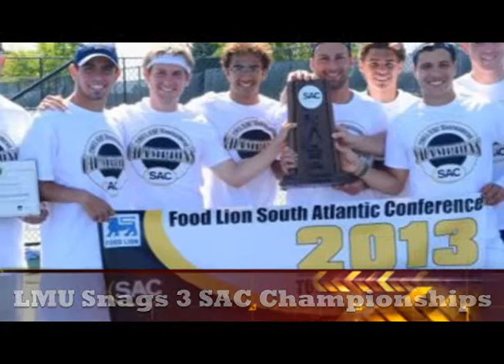Split Seconds 4-26-13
Mallory Tucker brings you the last SS of the Spring '13 semester. Be sure to keep an eye out for periodic summer updates.